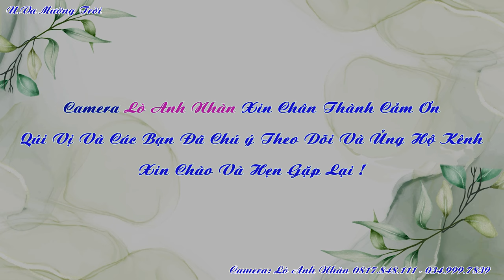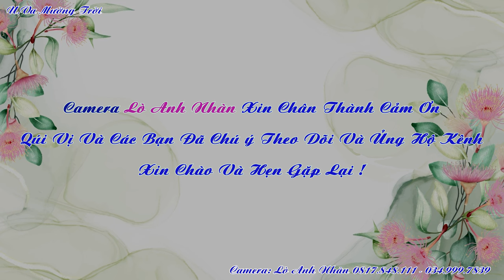Nhảy Lễ Vu Quy Thu Hương Lò Tuân Bản Co Nôm Xã Noong Luống Huyện Điện Biên Tỉnh Điện Biên